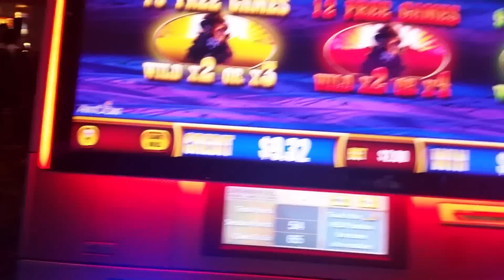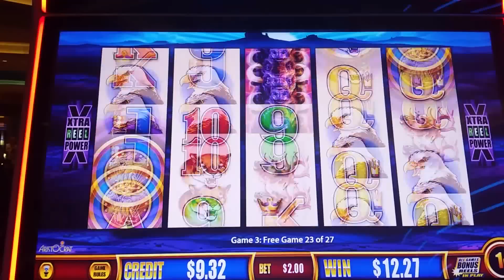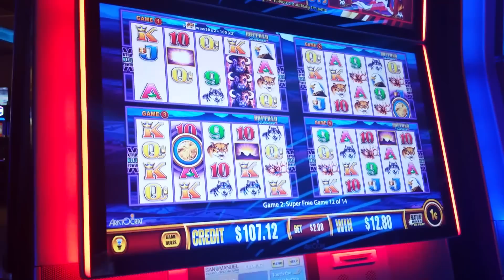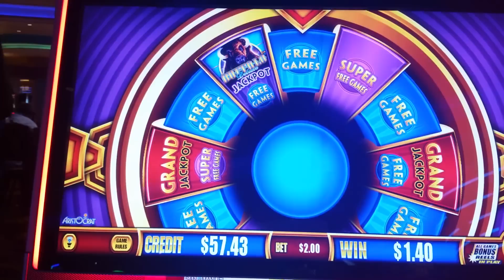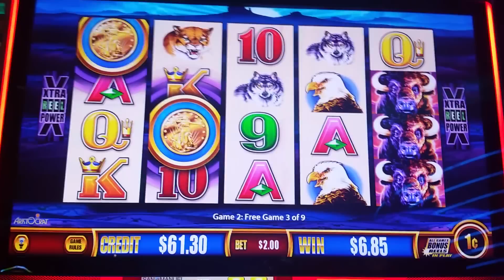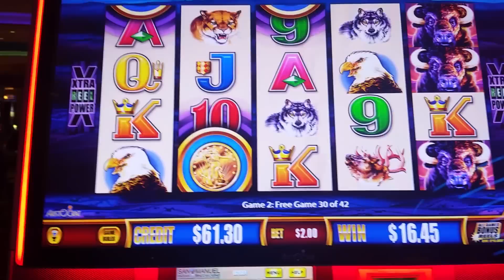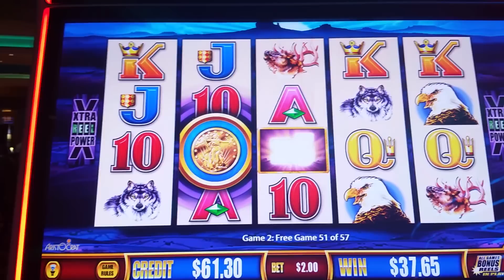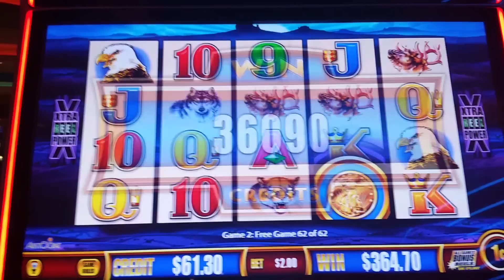Buffalo Deluxe on Wonder 4 slot machine - All Bonuses 5/31/17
Clark & I on a different Wonder 4 machine at San Manuel. No more of that RIGGED one upstairs. Funny how I hit on this slot my first time but couldn't do this in 8 weeks & THOUSANDS OF DOLLARS at the $4999.99 RIGGED Wonder 4